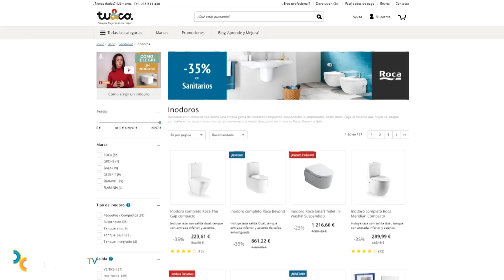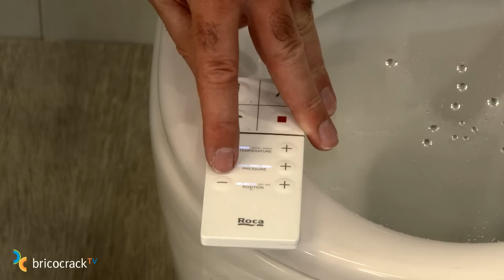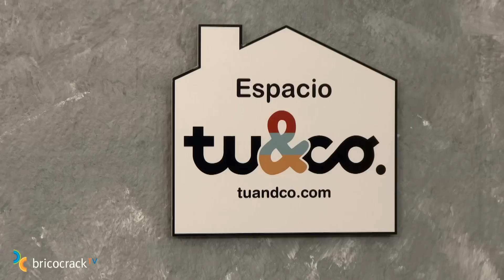Instalar un inodoro bidé electrónico (Bricocrack)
Cómo sustituir un inodoro convencional por un inodoro electrónico que te lava con agua como un bidé (inodoro japonés).
Tutorial Bricolaje Instalaciones Fontanería Baños Inodoro eléctrico o electrónico Inodoro japonés. El inodoro eléctrico que instalamos en el vídeo es de la marca Roca y lo puedes comprar online en Tuandco

También puedes aprovechar para ver otros productos, dentro de la gama que te ofrece Tu&Co, que se adapten mejor a tus necesidades.
Aquí tienes el enlace a la tienda online de Tu&Co donde encontrarás productos para bricolaje, jardín y hogar

Si quieres COMPRAR EL MAGNET DRIVER online, puedes hacerlo en la tienda oficial de Micaton
Más información sobre el Magnet Driver en la página web de Micaton

Con este tutorial inauguramos un espacio Tu&Co en nuestro Canal en el que te vamos a ir presentando algunos productos muy innovadores. Hemos llegado a un acuerdo con esta tienda online de bricolaje, jardín y hogar. Nosotros hacemos los tutoriales y ellos nos facilitan los productos y la información para realizarlos.

El bidé es un aparato sanitario que muchas veces se elimina de los cuartos de baño para ganar espacio. Ahora tienes otra opción, sustituir tu inodoro convencional por un inodoro electrónico que hace las funciones también de bidé. Los inodoros electrónicos se conocen popularmente como inodoros japoneses, debido al auge que ha experimentado este aparato sanitario en los últimos años en Japón. Como verás en el vídeo, este retrete electrónico se instala como los convencionales. La toma de agua y el desagüe son los que tienes actualmente, solo necesitas añadir una toma de corriente. El enchufe lo puedes esconder detrás del aparato o dejarlo fuera, como más cómodo te resulte. Lo mismo puedes hacer con la llave de escuadra que corta el suministro de agua al aparato. Tanto la taza como la cisterna se ajustan a la pared a la manera tradicional. Juan te va mostrando el montaje en el vídeo pero va a insistir, sobre todo, en los aspectos diferenciales de la instalación. Una vez conectado el aparato a la toma de agua, de luz y al desagüe, se monta el mecanismo electrónico de limpieza. Lo liberamos de la tapa y del tabloncillo y lo montamos en su lugar. Para apretar las tuercas que están un poco inaccesibles, Juan coloca en la llave de Allen el anillo magnético del Magnet Driver para llevarlas a su lugar sin que se le caigan. Es un buen truco, ¿no te parece? Después colocamos la tapa, los topes y ponemos, en lugar de un rollo de papel higiénico, el mando a distancia del inodoro electrónico. Comprobamos el funcionamiento y Juan te explica cómo se gradúan la temperatura del agua, la presión y el tipo de lavado (anal y perineal). Nosotros hemos interpuesto un metacrilato para que puedas ver bien cómo sale la ducha y qué diferencias hay entre la limpieza anal (para hombres y mujeres) y la perineal (solo para mujeres).
Esperamos que te haya resultado interesante conocer cómo funciona y cómo se instala este inodoro electrónico que, al tener la función de bidé en el mismo aparato, ahorra agua, detergente y reduce el impacto ambiental del uso de papel higiénico.